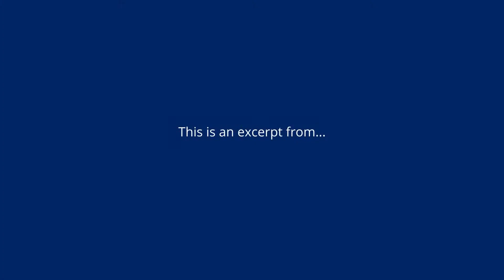Sanjay Sarma: Rethinking How We Teach | COGx & Yale Webinar